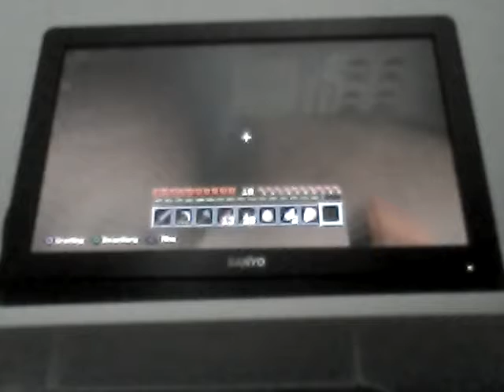Ender Nation Expansion ep:3 Building Time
My intro is bad just bear with me lol